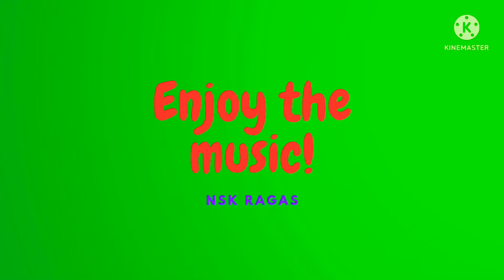ലോകത്തിൽ സംസ്‌കൃത സിനിമ ഗാനമേഴുതിയ ഒരേയൊരു കവി...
online carnatic music classes are available in our Nsk academy

NSK ragas